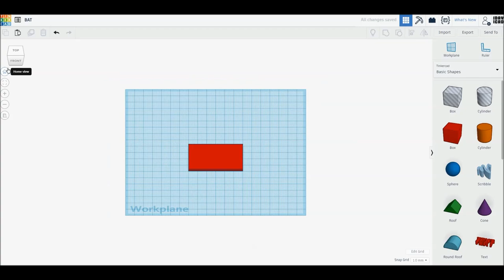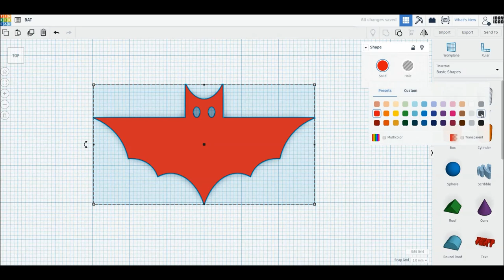[1DAY_1CAD] BAT (Tinkercad : Know-how / Style / Education) [STL & Printing Service]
[1DAY_1CAD] BAT
Tinkercad modeling

- You can purchase the 3D printed product at Shapeways
ㅡㅡㅡㅡㅡㅡㅡㅡㅡㅡㅡㅡㅡㅡㅡㅡㅡㅡㅡ
[원데이원캐드] 박쥐 모델링입니다.